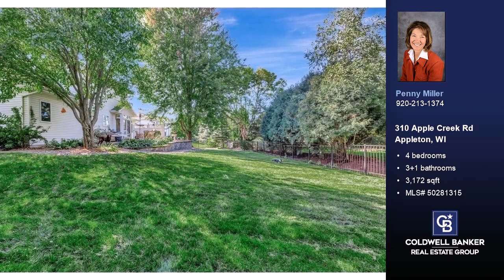310 Apple Creek Rd Appleton, WI 54913 - Home for sale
$465,000
4 bedrooms, 3.1 baths, 3,172 square feet, MLS# 50281315

North Appleton quality built home w/9ft ceilings on main floor.  Fenced in, meticulously cared for landscaped lot with patio off kitchen. Southern exposure allows for an abundance of natural light. Transom lights, gas fireplace in living room opens to a white cabinet kitchen w/quartz counters, large island and pantry.  Primary bedroom on main floor w/large walk in closet. Front office on main floor w/glass doors can be a flex room as well.  Two story foyer and three nice size rooms on second story.  Lower level bright w/windows and plenty of room for entertaining.  Full bath and extra space in LL. Stairs to heated garage from LL.  Please allow 48 hours for acceptance.

Represented by:
Penny Miller, Coldwell Banker Real Estate Group